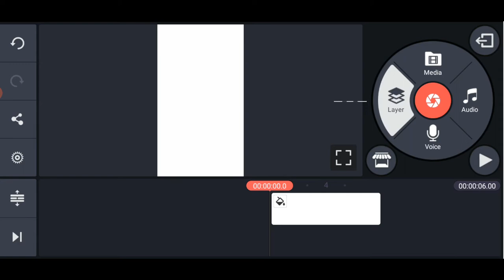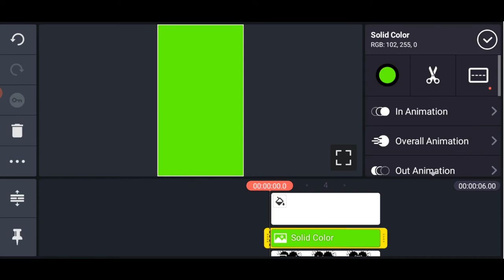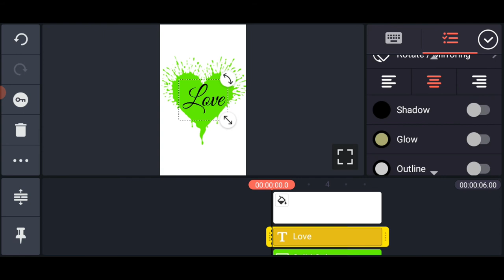how to make green screen video in kinemaster in telugu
song
happy birthday to you ji black
screen status

Trending effects
Trending particles
Trending templates
Kinemaster particles
Kinemaster template
Kinemaster editing
Editing for kinemaster
Kinemaster pro
New particles
New templates
Template
Particles
Effects
Kinemaster template
Trending videos
Video status
Latest templates
Latest particles
Hd templates
Hd particles
Super visualizer
Template visualizer
Particles visualizer
Kinemaster tutorial
Kinemaster editing
Kinemaster use
Kinemaster mod apk
Kinemaster hacked